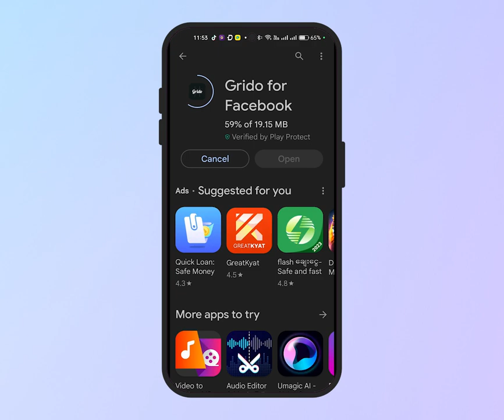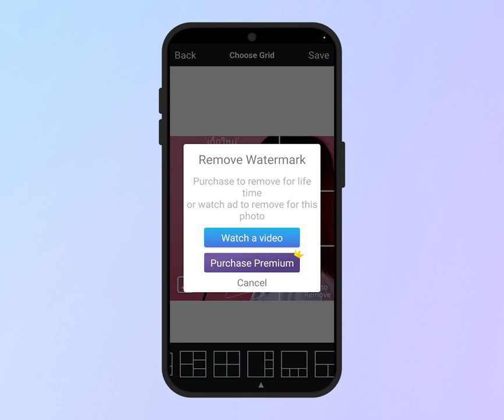How To Create Grid Photo for Facebook /Grido App Tutorial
ကျွန်တော့်ရဲ့ Channelလေးကနေ
Mobile Video/Photo Editing Tutorial တွေ
Mobile Photography Videography နဲ့ပတ်သက်တာတွေ
Application Tutorials တွေကို
အမြဲတမ်းတင်ဆက်ပေးနေလို့ စိတ်၀င်စားရင်

instagram grid picture,instagram grid tutorial,make grid square photo
grido application

how to make grid square instagram photos
sue kxet backpack
how to create grid photo
app tutorials
how to grid facebook photos